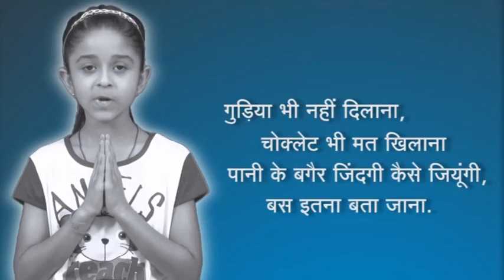SAVE WATER 2 Of 5